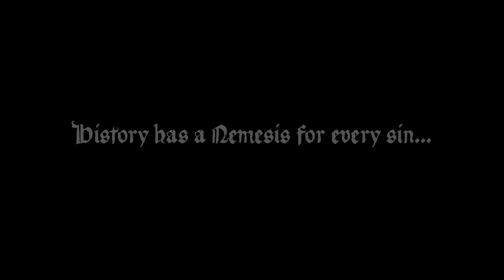m² (Squaremeter) ~ Nemesis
Album : Nyx [2006]
This is for promotional use only. Buy the artist's cd's and support them at their live performances.